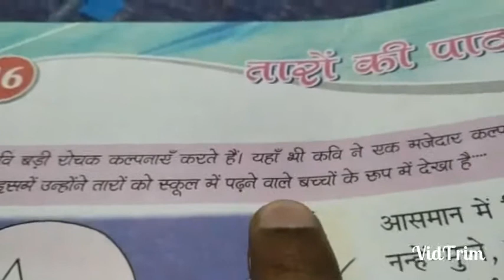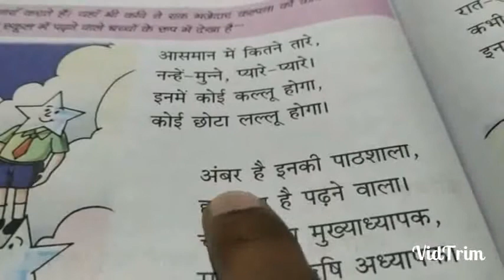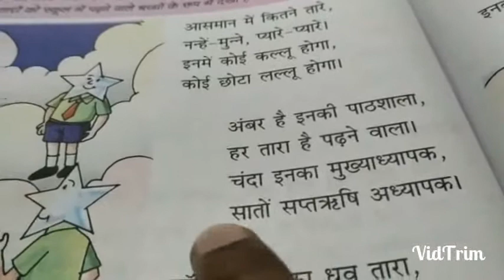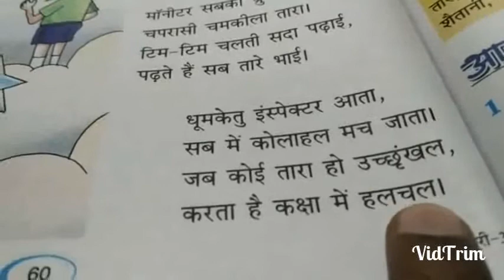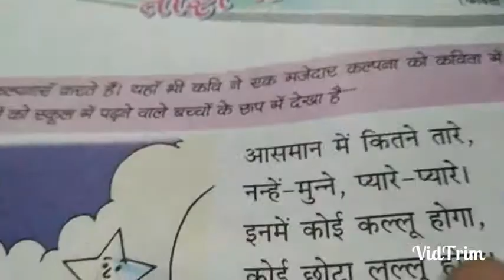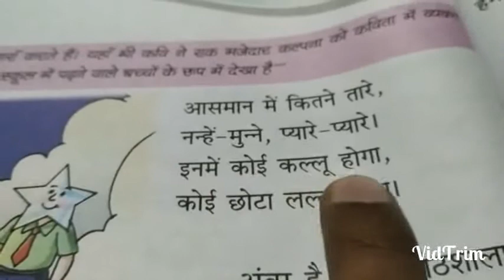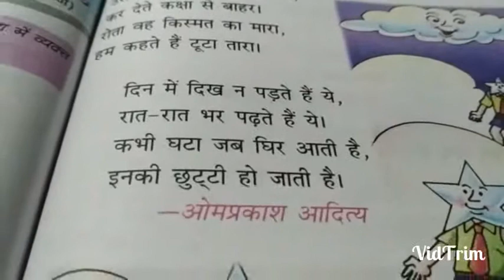HINDI(CLASS-3,CH-16) तारो की पाठशाला